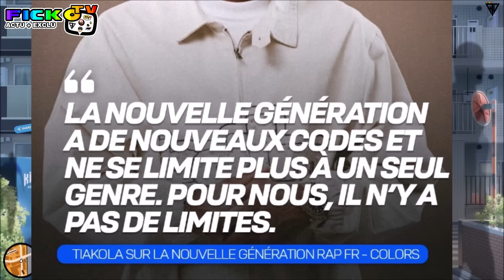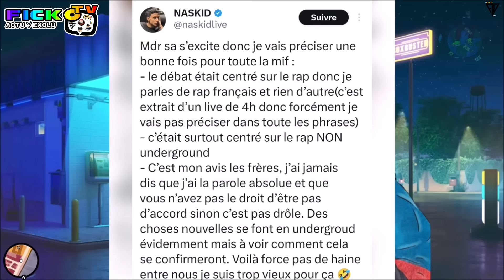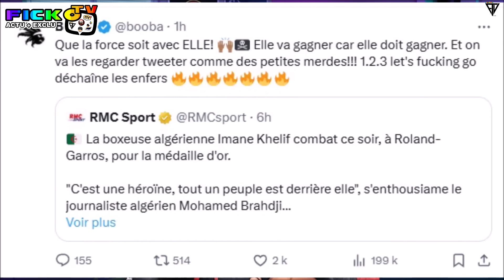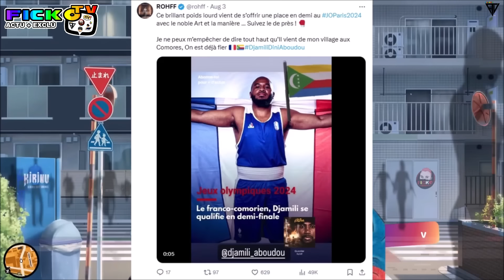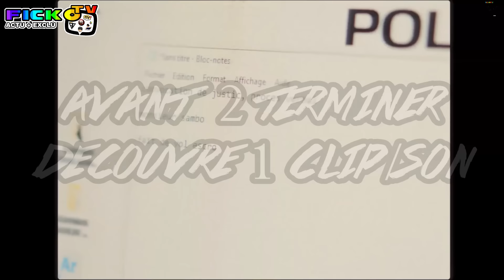BOOBA DEFEND IMANE KHELIF, SOOLKING AUSSI, PNL REFUSE DRAKE, ROHFF SOUTIEN DJAMILI, KOBA ZOLA (EXCLU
⚠️© '' 𝗢𝗻 𝘃𝗮 𝗽𝗮𝗿𝗹𝗲𝗿 𝗱𝗲 BOOBA DEFEND IMANE KHELIF BOXEUSE ALGERIENNE aux JEUX OLYMPIQUE, SOOLKING AUSSI sur SCENE, PNL REFUSE DRAKE sur A L'AMONIAQUE, ROHFF SOUTIEN DJAMILI DINI ABOUDOU pour les J.O de PARIS, VEN1 SINGLE D'OR avec HAKAYET, KOBA LA D et ZOLA TEMPS en TEMPS est le plus écouté sur SPOTIFY en 2024, TIAKOLA PARLE du FUTUR RAP FRANCAIS, NASKID REAGIT en LIVE et S'EXPLIQUE en MESSAGE, SNOOP DOGG FERA la FERMTURE des JO de PARIS avec BILLIE EILLISH & RED HOT CHILI PEPPERS en HD.. ℗⚡️🆕

●▬▬▬▬▬▬ FIN  ▬▬▬▬▬♥️